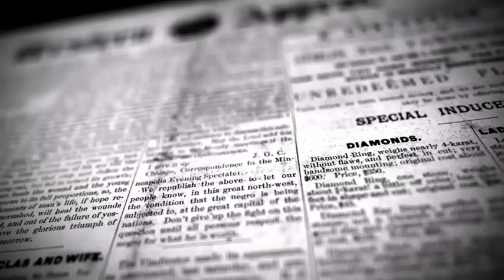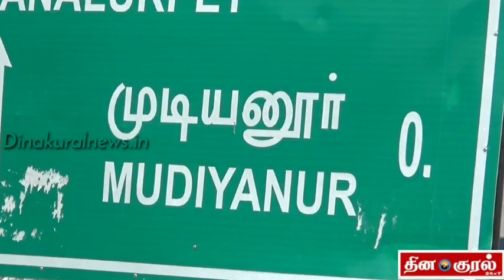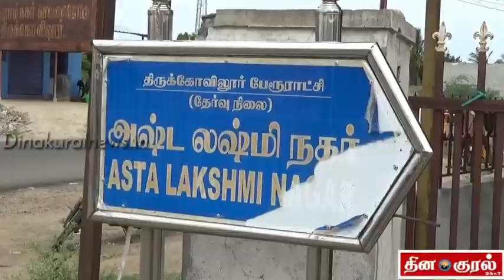திருக்கோவிலூர் அருகே ஒரே குடும்பத்தை சேர்ந்த மூவர் உட்பட 6 பேருக்கு கொரானா தொற்று உறுதி.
கள்ளக்குறிச்சி மாவட்டம் திருக்கோவிலூர் அருகே ஒரே குடும்பத்தை சேர்ந்த மூவர் உட்பட 6 பேருக்கு கொரானா தொற்று உறுதி.

கள்ளக்குறிச்சி மாவ்ட்டம் திருக்கோவிலூரில் உள்ள அஷ்டலட்சுமி நகர் பகுதியில் ஒரே குடும்பத்தை சேர்ந்த மூவர் உட்பட 6 பேருக்கு நேற்று கொரானா உறுதி செய்யப்பட்டது. இதனை அடுத்து அந்த 6 பேரும் கள்ளக்குறிச்சியில் அமைக்கப்பட்ட கொரானா சிறப்பு முகாமில் சிகிச்சைக்காக அனுப்பி வைக்கப்பட்டனர். அஷ்டலட்சுமி நகர் பகுதியில் வசித்த தாய், தந்தை மற்றும் அவர்களது மகன் என ஒரே குடும்பத்தை சேர்ந்த மூவருக்கு கொரானா உறுதி செய்யப்பட்டது. இதனை அடுத்து அவர்கள் மூவரும் ஆம்புலன்ஸ் மூலமாக சிறப்பு மருத்துவ மனைக்கு அனுப்பி வைக்கப்பட்டனர். மேலும் முடியனூர் பகுதியில் சென்னையில் இருந்து வந்த தம்பதியினருக்கு கொரானா தொற்று உறுதியானது. மேலும் நெடுமுடையான் பள்ளி மாணவி ஒருவருக்கு நேற்றைய நாளில் கொரானா உறுதியானது. நேற்று ஒரே நாளில் 6 பேர் திருக்கோவிலூர் மற்றும் அதனை சுற்றியுள்ள பகுதிகளில் கொரானா தொற்று உறுதியானதை அடுத்து அவர்கள் அனைவரும் கள்ளக்குறிச்சி கொரானா சிறப்பு மருத்துவ மனைக்கு அனுப்பி வைத்தனர். நேற்று ஒரே நாளில் திருக்கோவிலூர் மற்றும் அதனை சுற்றியுள்ள பகுதிகளில் ஏற்பட்ட இந்த பாதிப்பாப் இப்பகுதி மக்கள் அச்சத்தில் உள்ளனர். மேலும் சுகாதார துறையினரும் தீவிரமாக தடுப்பு நடவடிக்கைகளை எடுத்து வருகின்றனர்.